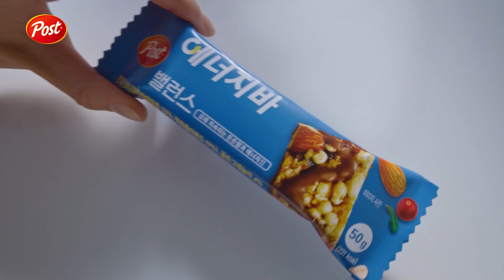동서식품_포스트 에너지바 영양, 에너지를 한번에 스마트하게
광고주 : 동서식품
브랜드 : 포스트 에너지바
광고대행사 : 메이트인디펜던스